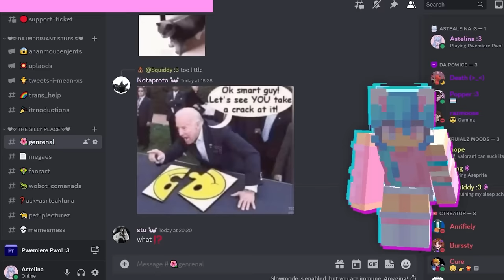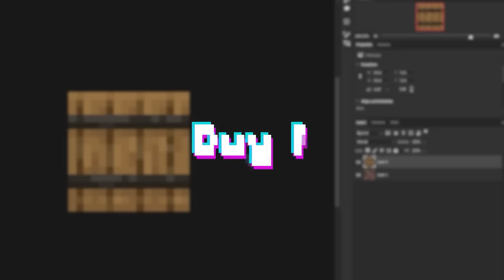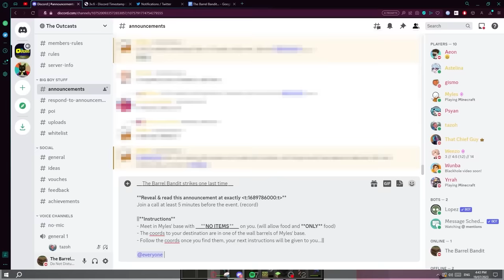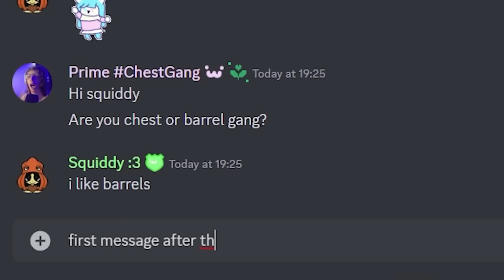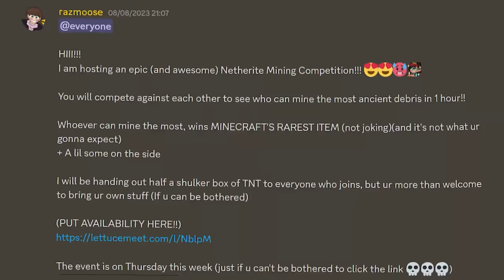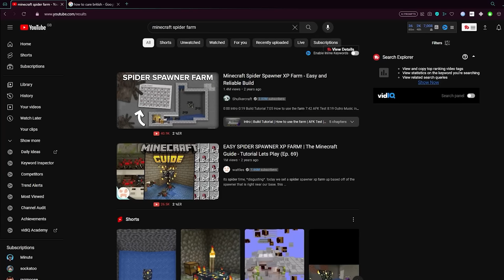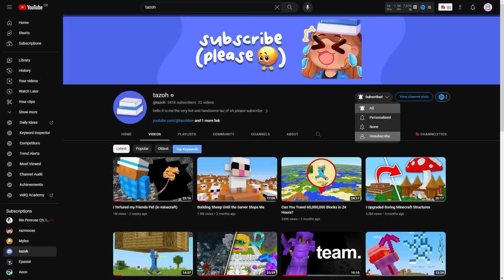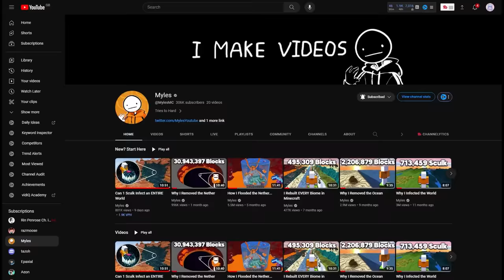The Dumb War Between Chests and Barrels [FULL MOVIE]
TheOutcasts Compilation

I am Astelina! Not Astelena, astelna, asteilna, astene, astlna or anyone else...

COPY PASTE YOOOOOOOOOOOOOOOOOOOOOOOOOOOOOOO!
Like ParrotX2 videos and the LifeSteal SMP, a Minecraft Server Not like Dream SMP or Tommyinnit or Technoblade or any other Dream SMP members. This SMP is like LifeStealSMP and OneTrySMP, this is the hardest Minecraft Sever ever! and it is also a lore-based server in the MCYT community. I hope you enjoy this video, a true Minecraft hardcore server. Not only that, this server has the elements of school SMP and lifesteal SMP, but everything is on The Outcasts SMP with the AWESOME YouTubers like Tazoh who built loads of meeps and myles who infected the world or Baconwaffles0 when he made the most expensive island or possibly That Chief Guy who stole Minecraft Shoes and Astelina who HATES chests and LOVES barrels!!! :3